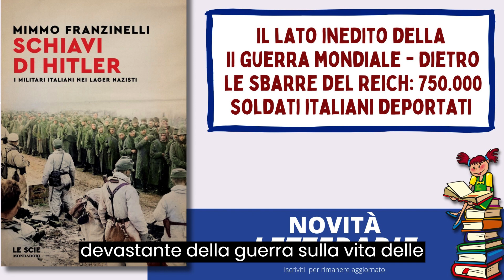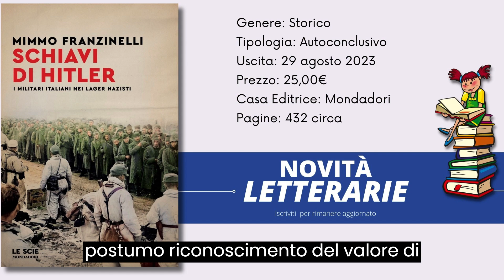Schiavi di Hitler dello scrittore Mimmo Franzinelli - priionieri del Reich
🏰 Il romanzo storico ci catapulta in un capitolo poco conosciuto della storia italiana durante la Seconda Guerra Mondiale. Si concentra sugli eventi cruciali successivi all'armistizio dell'8 settembre 1943, un momento di svolta che ha segnato il destino dell'Italia. 🏰